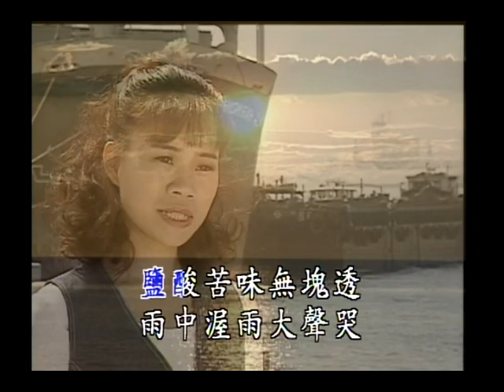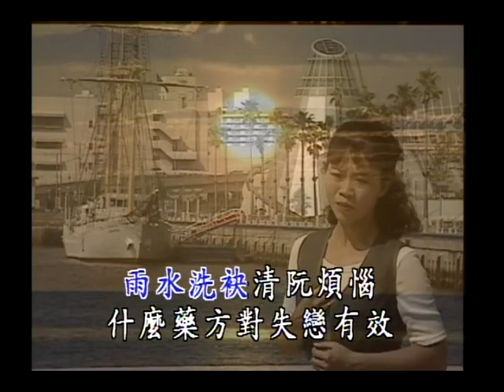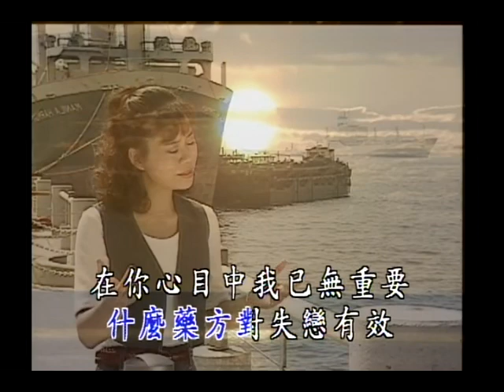詹雅雯 - 06-16 失戀的藥方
失戀的藥方

作詞：詹淑貞
作曲：穎川

愛你的心找無路回頭　你的心已經留抹住
鹹酸苦味無塊套　雨中淋雨大聲哭
雨水洗抹清阮煩惱　啥米藥方對失戀有效
在你心目中　我已無重要　對你我已經無重要